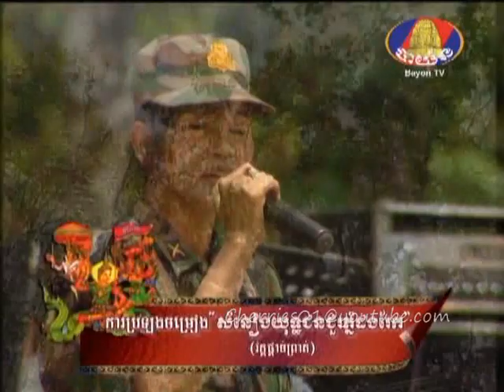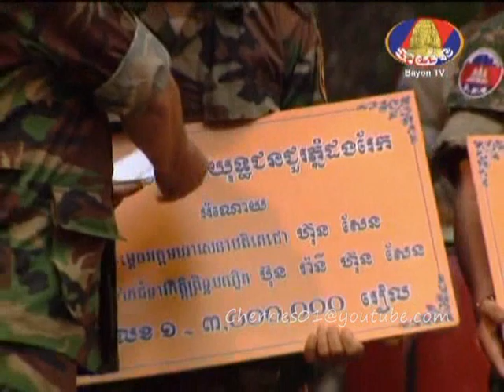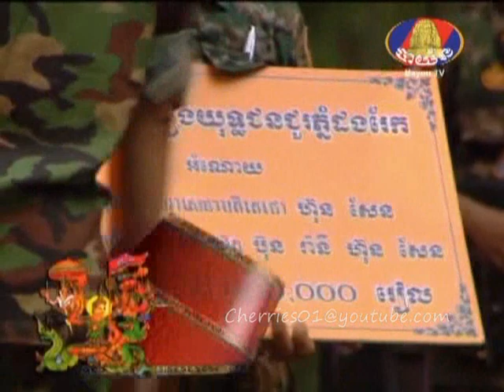Bayon TV - Khmer New Year 2012 - Singing Competition - Finale (Part 7)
Khmer New Year 2012 at Prasat Tahmorn